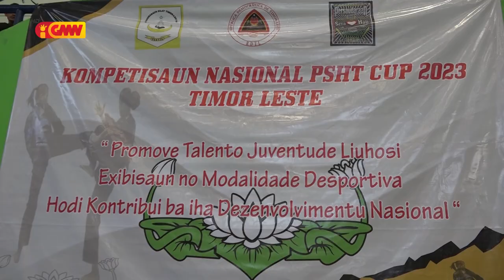Organizasaun Arte Marsial PSHT realiza kompetisaun SH Cup 2023